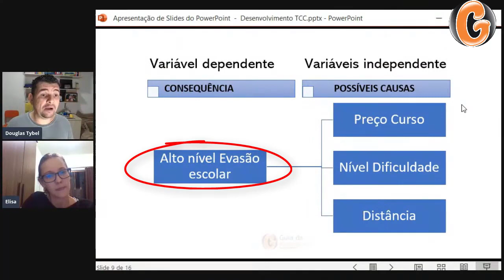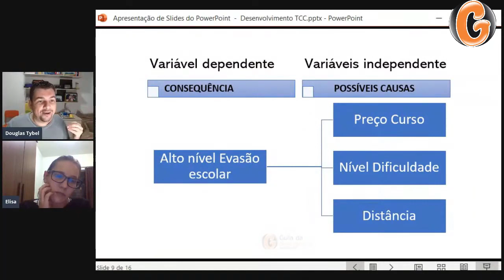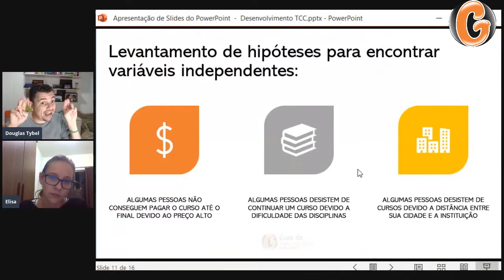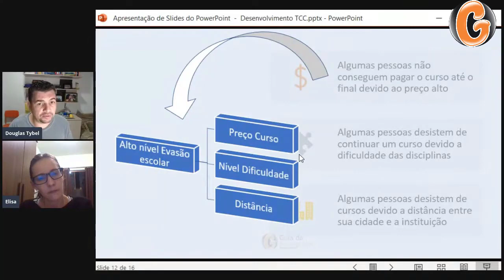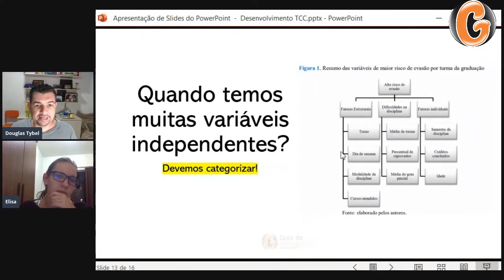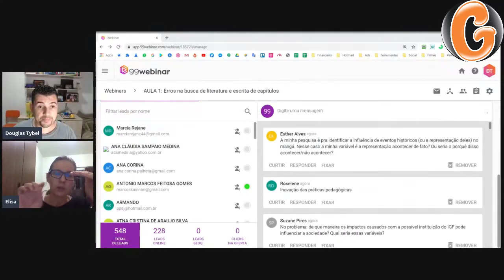Não ter um problema bem definido | Erros no TCC | #03 (Continuação)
// LINKS CITADOS NESSE VÍDEOS //